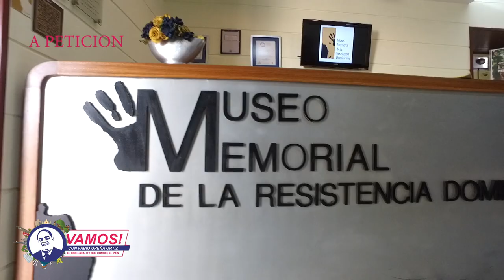Promo contenido Vamos 20 1 19